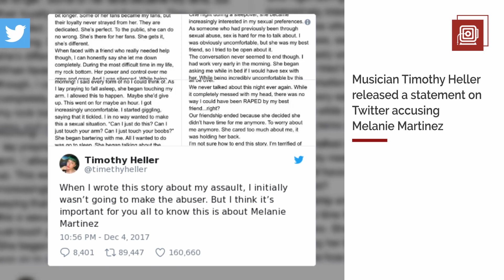Former ‘The Voice’ contestant Melanie Martinez accused of rape by ex-best friend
Melanie Martinez, a musician and former contestant on "The Voice," was accused of rape by her former best friend Monday night.

Musician Timothy Heller released a statement on Twitter claiming the singer touched her without permission, performed nonconsensual oral sex on her, and penetrated her with a sex toy.